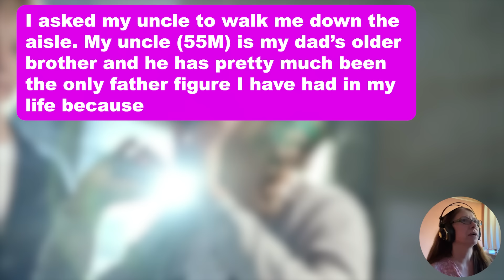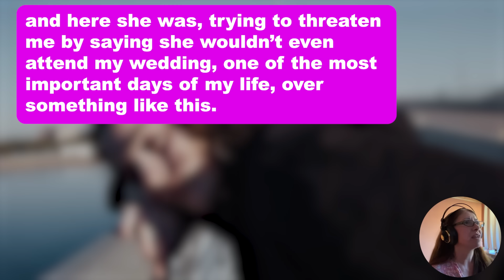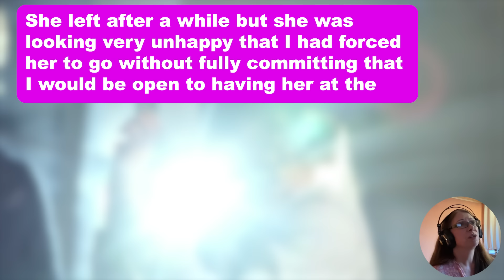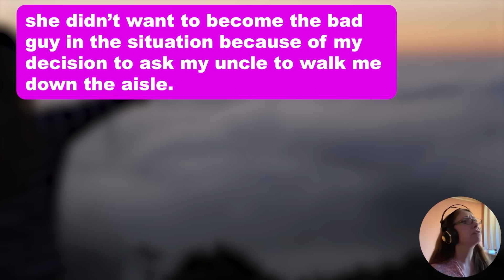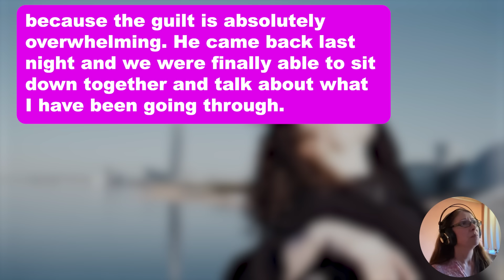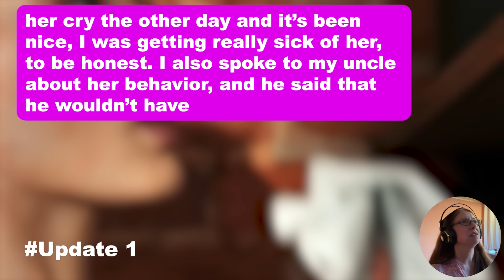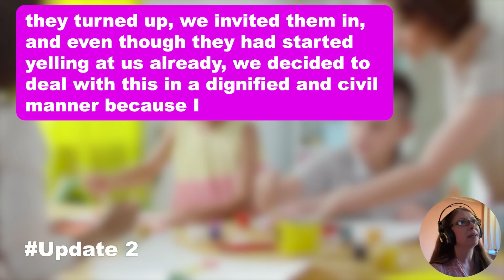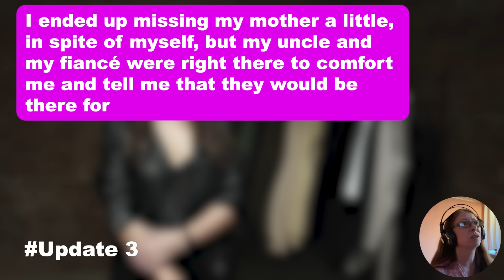3 UPDATES: Entitled Mom Demanded That I Let My Stepdad Walk Me Down The Aisle Instead Of My Uncle...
3 UPDATES: Entitled Mom Demanded That I Let My Stepdad Walk Me Down The Aisle Instead Of My Uncle But I Say No… So She Threatens Me By Saying She Won't Attend My Wedding But Ends Up Taking It All Back When I Tell Her Who Was Going To Be Attending Because She Just Lost The Opportunity Of A Lifetime!

So I (26F) I’m getting married to my boyfriend (28M) of three years in a couple of weeks. We have been engaged for the past seven months and last week, I asked my uncle to walk me down the aisle. My uncle (55M) is my dad’s older brother and he has pretty much been the only father figure I have had in my life because my biological father passed away when I was just four years old and I barely have any memories of him.